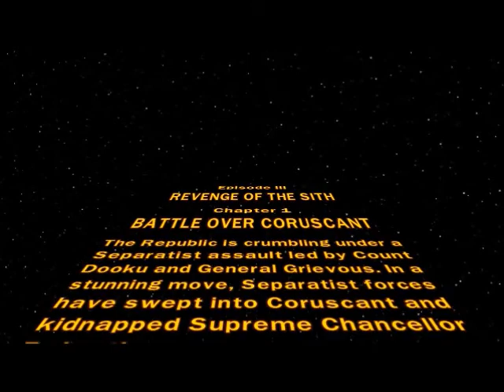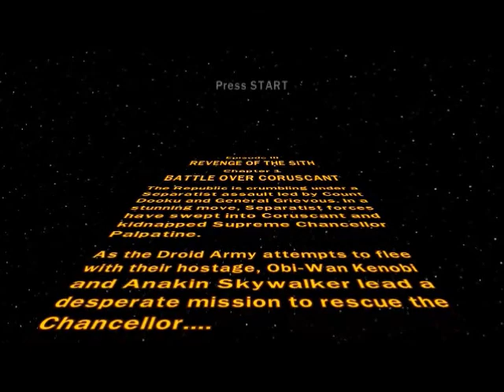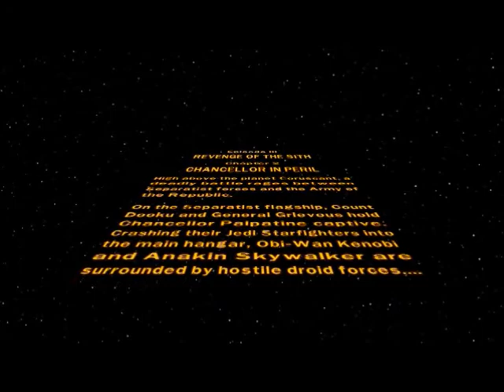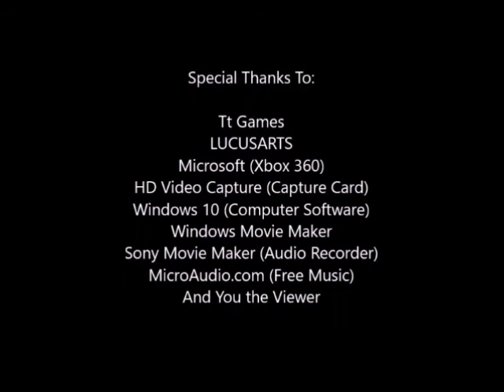Lets Play Lego Star Wars Episode 7: Revenge of the Sith PT1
We rejoin our Lego heroes as they begin the third episode: Revenge of the Sith. We first join Anakin and Obi Wan as they first go on a rescue mission to retrieve the Chancellor, battling above Coruscant, then fighting Dooku and General Grievous inside. Enjoy!